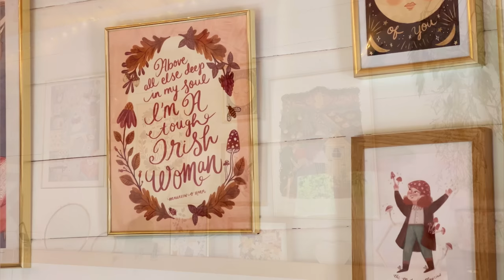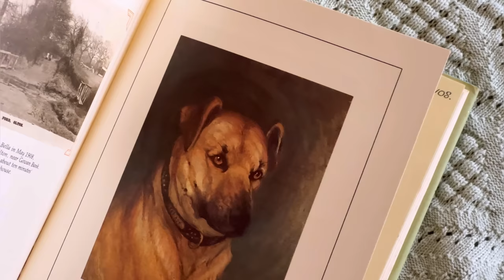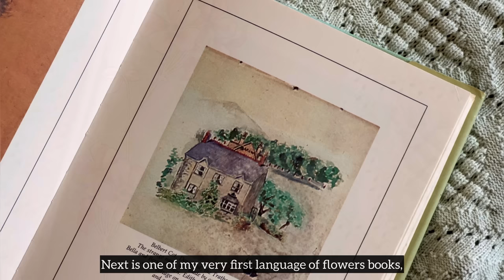Day in my Life | Irish Cottage Garden | Irish Farmhouse | Slow Living | Garden Bouquet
II always look forward to Friday's during the summertime. They are usually a more relaxed and slow day in the Lost Forest studio. To-do lists are crossed off, inventory is updated, and treasures are packed for shipping on Monday.

The rest of the day and evening is spent in the garden, especially tending to my roses with their weekly nourishing feed and prune to encourage repeat flowering. I also do other general bits and bobs, such as staking and checking for any sign of pests.

Hope you enjoy spending a peaceful day with me in the studio, the cottage garden and a visit to our farmhouse to fortify yourself with a nice relaxing cuppa.

 -Gillian x